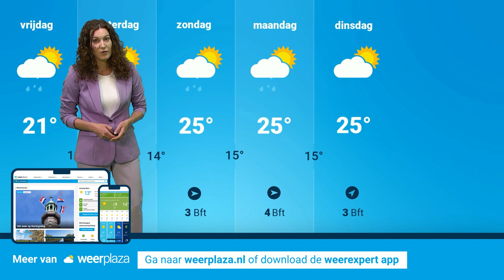Weerbericht: donderdag zomerse warmte in het zuiden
Door een verandering van de windrichting wordt het weer een paar graden warmer. Blijft dat de dagen daarna ook zo?